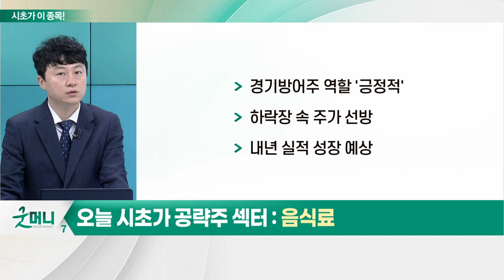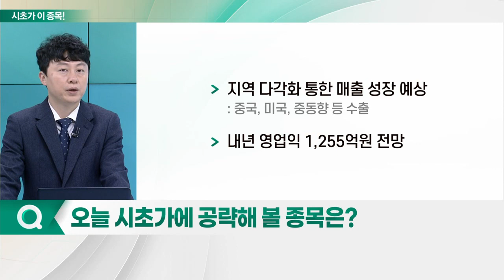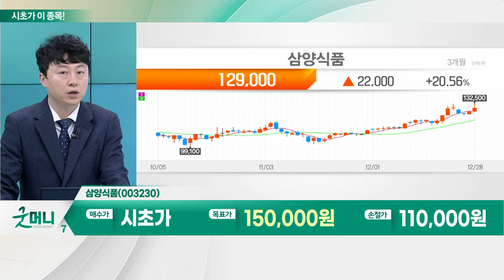삼양식품(003230)... 음식료_시초가에 이 종목 (20221229)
- 판매 가격 인상 효과 기대: 곡물가 안정세 영향
- 'K-푸드' 인기… 해외 판매 호조
- 경기방어주 역할 '긍정적'
- 하락장 속 주가 선방
- 내년 실적 성장 예상

- 불닭볶음면 해외서 인기
- 해외 실적의 80% 이상 차지
- 면스낵 사업부 매출 전년대비 72% 증가
- 지역 다각화 통한 매출 성장 예상: 중국, 미국, 중동향 등 수출
- 내년 영업익 1,255억원 전망